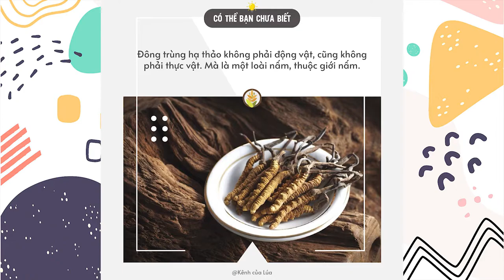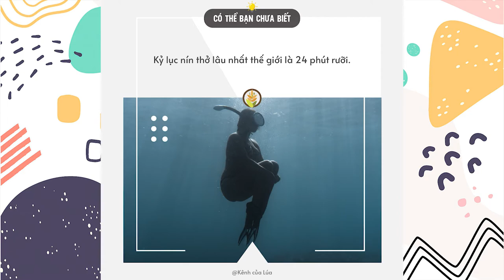Những Thông Tin Thú Vị - Mà có thể bạn chưa biết (P3)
Những thông tin thú vị mà có thể bạn chưa biết phần 3